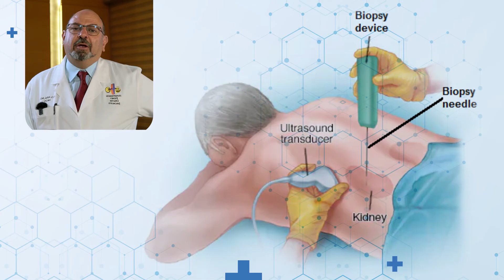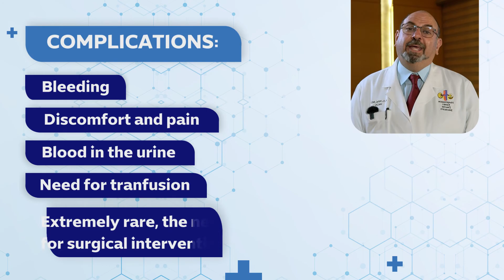What is Kidney Biopsy | Renal Biopsy Procedure | Percutaneous Renal Biopsy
In this video, we discover what kidney biopsy is and why it's essential for diagnosing kidney issues. Dr. Rifai explains the procedure and its importance.

What is a Kidney Biopsy | Renal Biopsy Procedure | Percutaneous Renal Biopsy | خزعة الكلى
Chapters (Timestamps):
0:10-What is Kidney Biopsy
0:24-Who Needs Kidney Biopsy
2:03- Complications
2:38- Indications

Why Do You Need a Kidney Biopsy?
Learn about the conditions that might lead to a recommendation for a kidney biopsy, including unexplained protein or blood in the urine, kidney failure, and systemic illnesses.

Who Needs a Kidney Biopsy?
Dr. Rifai explains the different scenarios where a kidney biopsy might be necessary, from unexplained kidney failure to familial diseases and systemic illnesses like lupus.

Risks and Complications of Kidney Biopsy Kidney biopsy is generally safe, but there are risks. Dr. Rifai discusses possible complications, including bleeding and discomfort, and reassures you about the low risk involved.

Kidney Biopsy: Don't Fear the Procedure If your nephrologist has recommended a kidney biopsy.
Dr. Rifai explains why the procedure is not as scary as it seems and why it’s worth considering for accurate diagnosis and treatment.

We are your online Nephrologist and online nephrology consultations.

𝐀𝐛𝐨𝐮𝐭 𝐃𝐫. 𝐑𝐢𝐟𝐚𝐢:
𝐃𝐫. 𝐀𝐡𝐦𝐚𝐝 𝐎𝐮𝐬𝐬𝐚𝐦𝐚 𝐑𝐢𝐟𝐚𝐢 𝐢𝐬 𝐜𝐞𝐫𝐭𝐢𝐟𝐢𝐞𝐝 𝐛𝐲 𝐭𝐡𝐞 𝐀𝐦𝐞𝐫𝐢𝐜𝐚𝐧 𝐁𝐨𝐚𝐫𝐝 𝐨𝐟 𝐈𝐧𝐭𝐞𝐫𝐧𝐚𝐥 𝐌𝐞𝐝𝐢𝐜𝐢𝐧𝐞, (𝐀𝐁𝐈𝐌), 𝐢𝐧 𝐭𝐡𝐞 𝐬𝐩𝐞𝐜𝐢𝐚𝐥𝐭𝐲 𝐨𝐟 𝐈𝐧𝐭𝐞𝐫𝐧𝐚𝐥 𝐌𝐞𝐝𝐢𝐜𝐢𝐧𝐞 𝐚𝐧𝐝 𝐭𝐡𝐞 𝐬𝐮𝐛-𝐬𝐩𝐞𝐜𝐢𝐚𝐥𝐭𝐲 𝐨𝐟 𝐍𝐞𝐩𝐡𝐫𝐨𝐥𝐨𝐠𝐲, 𝐑𝐞𝐧𝐚𝐥 𝐌𝐞𝐝𝐢𝐜𝐢𝐧𝐞.
𝐌𝐄𝐄𝐓 𝐃𝐫. 𝐑𝐢𝐟𝐚𝐢

Best wishes for great health | 𝙏𝙝𝙚 𝙑𝙞𝙧𝙩𝙪𝙖𝙡 𝙉𝙚𝙥𝙝𝙧𝙤𝙡𝙤𝙜𝙞𝙨𝙩
Your online nephrologist and nephrologist online consultations.